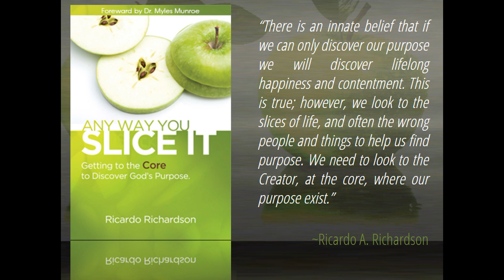Peace Be Still | Ricardo Richardson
We cannot know real peace unless we experience a storm. Peace is not the absence of the storm, but the calm in the middle of it! King Jesus says Peace Be Still to the storms of our lives to give us calm in the middle of it. MUCH LOVE. Created by A Planted Seed.